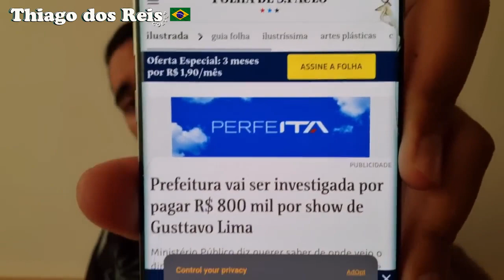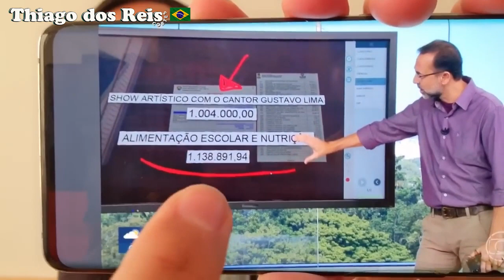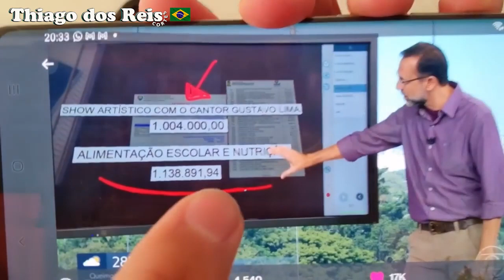ABERTA lNVESTIGAÇÃO CONTRA SHOW DE GUSTTAV0 LlMA!! B0LSONARISTAS CHORAM!!